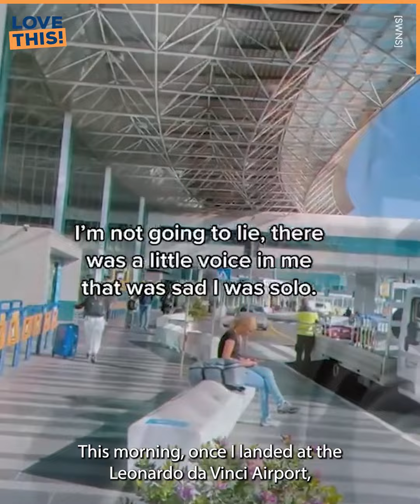Woman who opted for a ‘me moon’ rather than a 'honeymoon' | SWNS